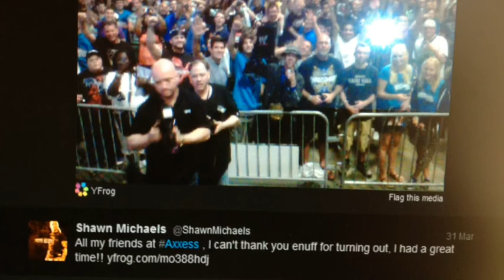Wrestlemania Axxess 2012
Wrestlemania XXVIII Axxess meeting Degeneration-X